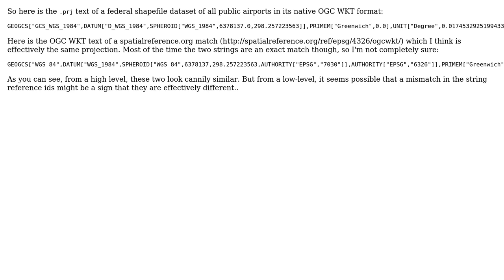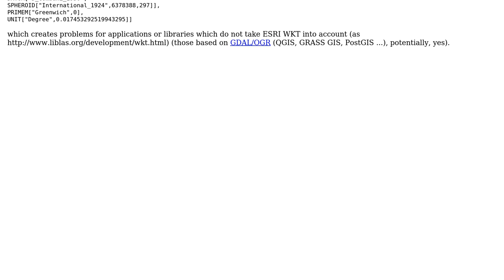Are these two OGC WKT projections the same? And if so, why are their reference strings different?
GIS: Are these two OGC WKT projections the same? And if so, why are their reference strings different?

With thanks & praise to God, and with thanks to the many people who have made this project possible! You are responsible for your own actions.